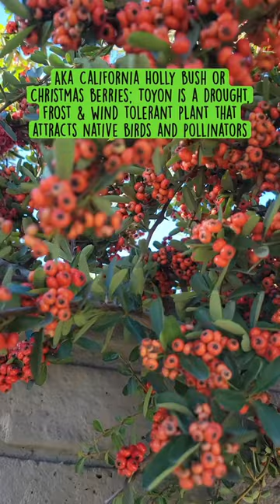Toyon berries, Berries native to California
These are also known as Christmas berries, as well as holly bush and Christmas holly. These trees grow up and down California and are able to live in a lot of diverse climates. I think more nurseries need to start growing this plant because it’s a great edible plants which provides a lot of local flowers that native pollinators already recognize￼￼. In the future I would love to propagate lots of these as they are heat and cold resistant and tolerate the wind fair amount.￼